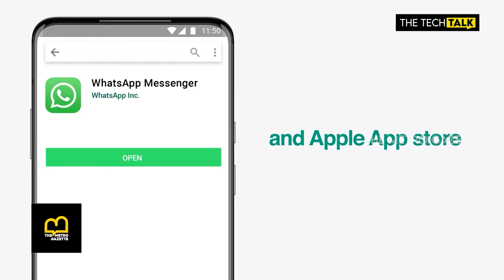WhatsApp Hacking | Security Measures | Cyber Security | Rahul Sasi | The Tech Talk | TMG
How Fraudsters are Hacking your WhatsApp account?
Let's Listen to Rahul Sasi, Founder CloudSEK, explains about the hacking method and preventive measures.
Tech Talk - Cyber Security
The Metro Gazette

It's All About Bengaluru

The Metro Gazette - TMG is an independent digital video news platform. Provides latest news from India, with a specific focus on Bengaluru City.  Provides written, audio and video content.